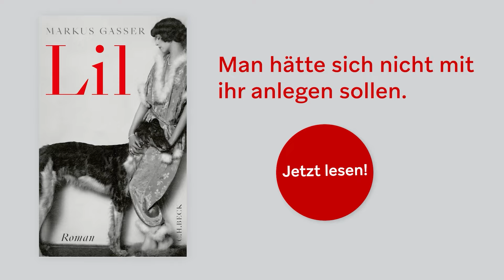Nirgends sonst endet die Welt so genial - Paul Lynchs "Prophet Song"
Der dystopische Universalroman „Prophet Song“ von Paul Lynch gehört zum Besten, was ich kenne. Und jetzt: Lest! Lest um Euer Leben!

Paul Lynch (* 9. Mai 1977 in Limerick) ist ein irischer Schriftsteller und ehemaliger Filmkritiker. Internationale Bekanntheit erlangte er vor allem ab Mitte der 2010er-Jahre als Romanautor. Für sein dystopisches Werk Prophet Song (2023) gewann er den Booker Prize. (Quelle: Wikipedia)

Copyright Thumbnail Fotomotiv Gian Marco Castelberg

Bücher von Markus Gasser:

"Lil"

"Die Verschwörung der Krähen"